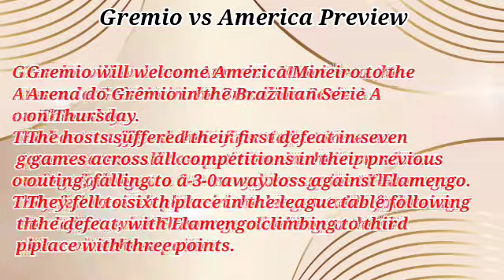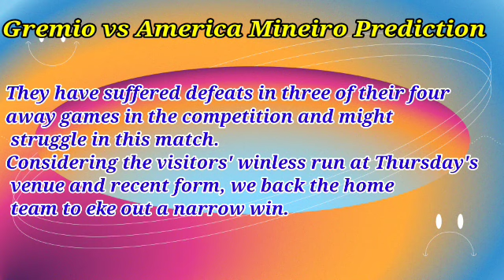Gremio vs America Mineiro Prediction and Betting Tips | June 22nd 2023